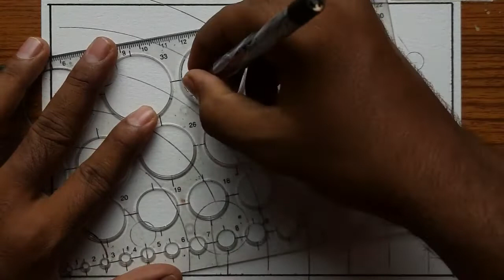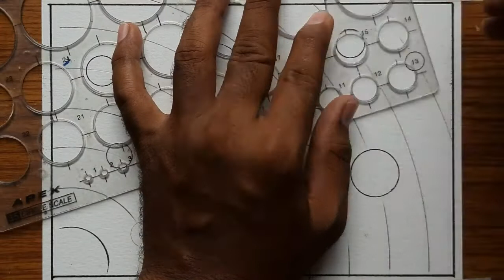How to draw diagram of Solar System / Solar System drawing step by step with color pencil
Today I will show you " How to draw diagram of Solar System / Solar System drawing step by step with color pencil ".